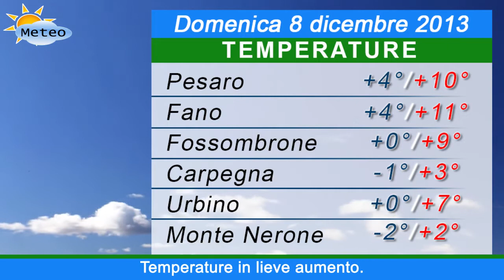Fano, previsioni meteo del 6-7-8 dicembre 2013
Previsioni meteo per la provincia di Pesaro - Urbino (Marche), in collaborazione con

Le previsioni meteo comprendono i seguenti luoghi:
Fano - Pesaro - Urbino - Fossombrone - Carpegna - Sasso Simone Simoncello - Cagli - Monte Nerone - Monte Catria